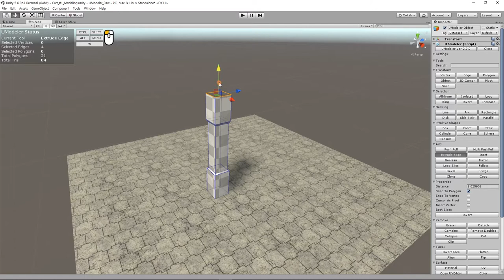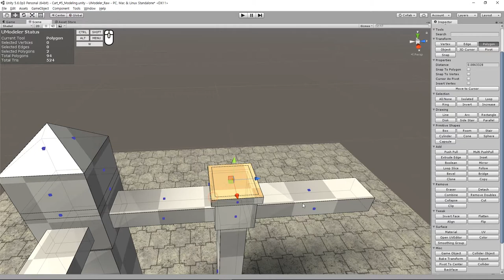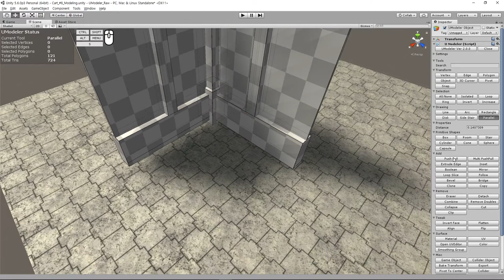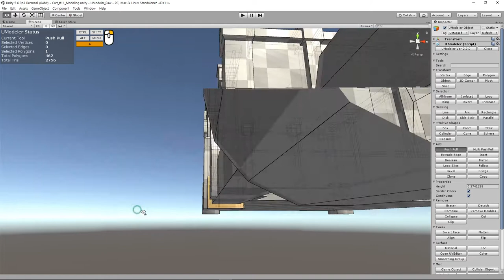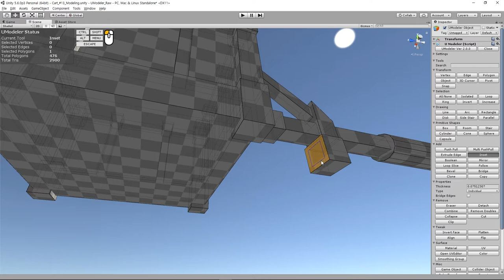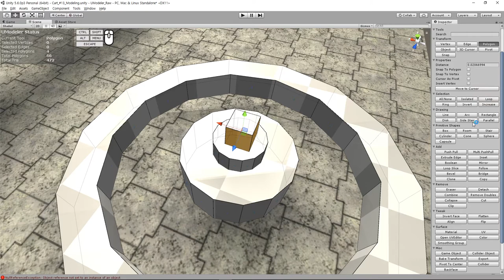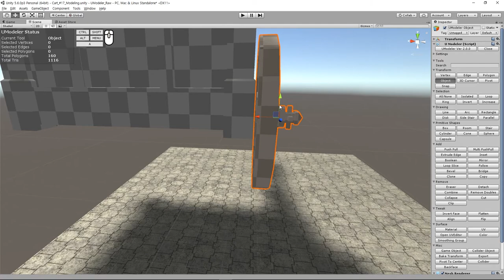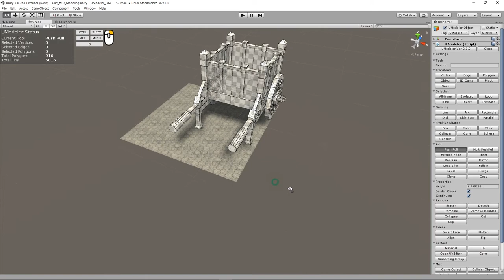UModeler 2.0 Full Making Video - Wooden Cart Modeling